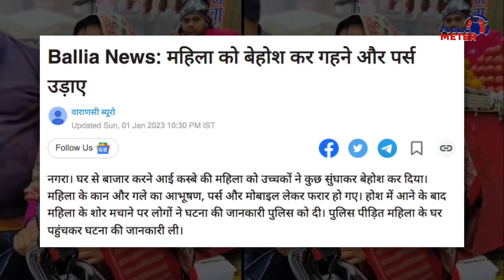UP में बीच सड़क रोती महिला ने Yogi - Amit Shah को कैसे दिखाया आईना? Kumkum Binwal Analysis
During the UP elections, Amit Shah and CM Yogi made big claims about law and order in the state. But the way chain snatching was done with a woman, Ruby Sharma, in Ballia shows the BJP government that the law and order situation in the state is not right.